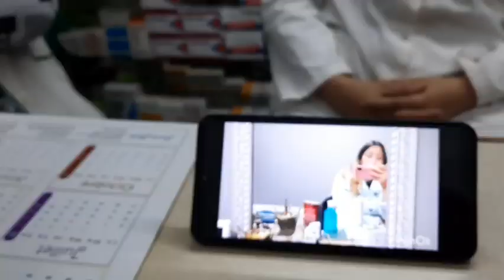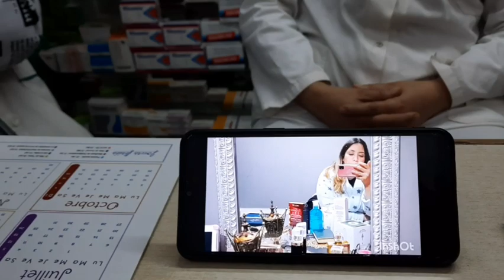اليوم ماكن لا كسكسو لاوالو كان غير جرا 🏃‍♀️🏃‍♀️🏃‍♀️ههه فالكوزينة